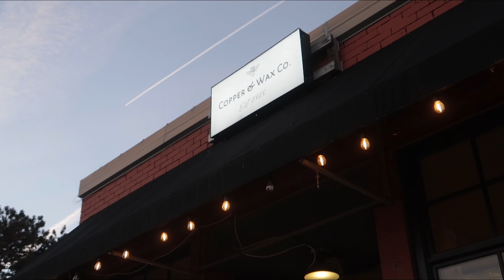I'm Back! + New Direction for Channel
I'm returning from YT hiatus to focus on living a simple and fulfilling life.